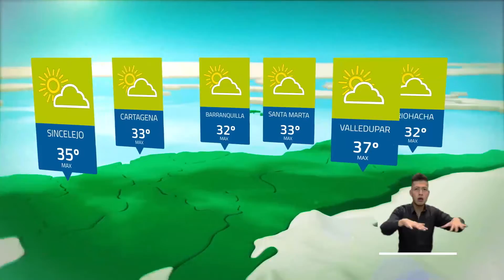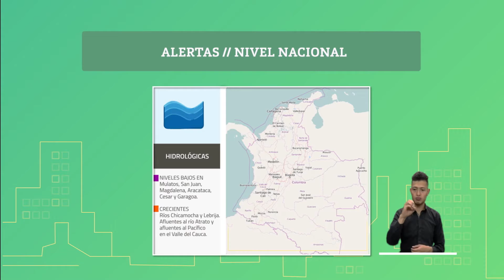Pronóstico del tiempo - Tarde sábado 29 de febrero de 2020